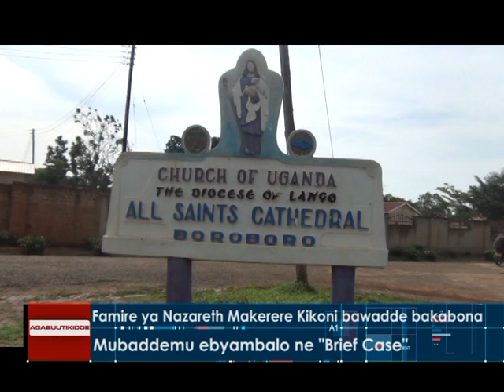Famire ya Nazareth Makerere Kikoni bawadde bakabona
Mubaddemu ebyambalo ne "Brief Case"

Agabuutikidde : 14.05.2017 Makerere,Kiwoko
Reporter: Cissy Birungi and Fred Kayongo